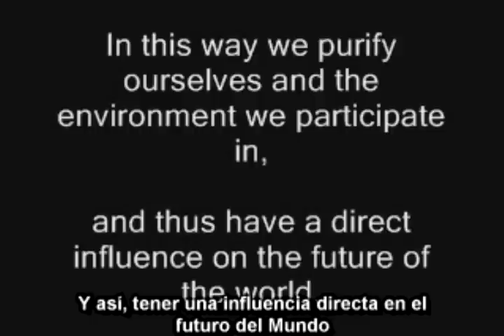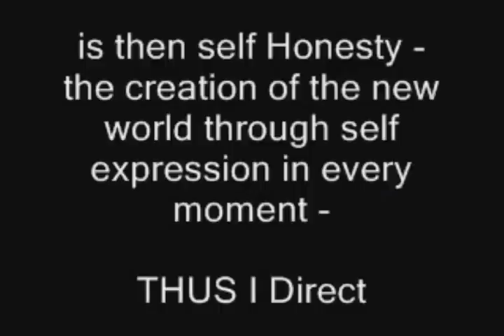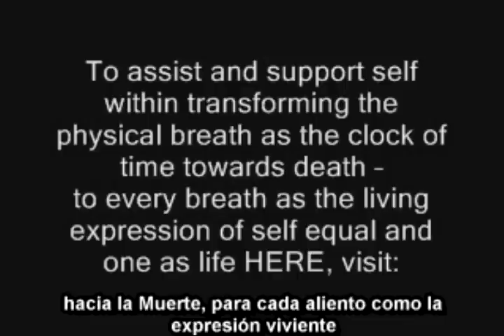Un Nuevo Mundo ANTES del 2012 es Posible, Vean CÓMO!!!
Crear un Nuevo Mundo antes del 2012